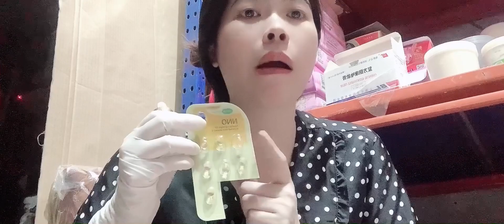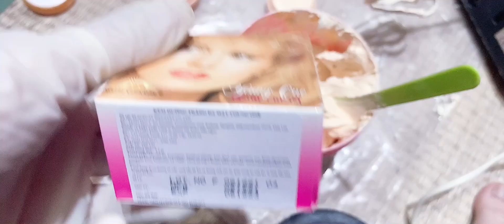công thức bạch ngọc liên da đen nhanh trắng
👉mua hàng inbox zalo : 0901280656